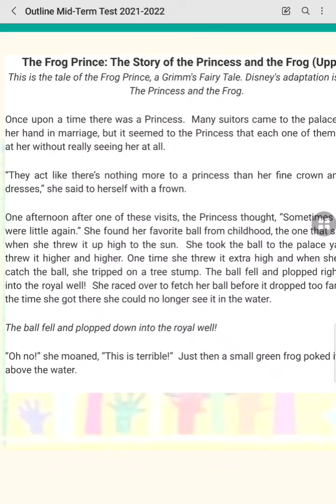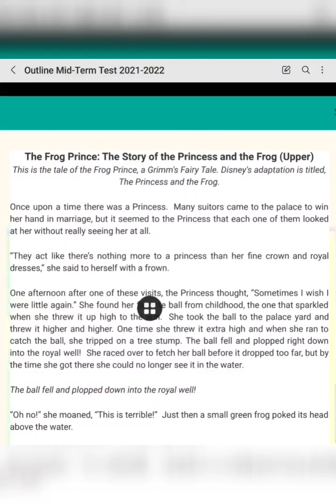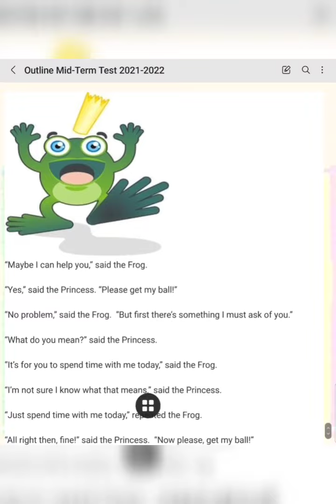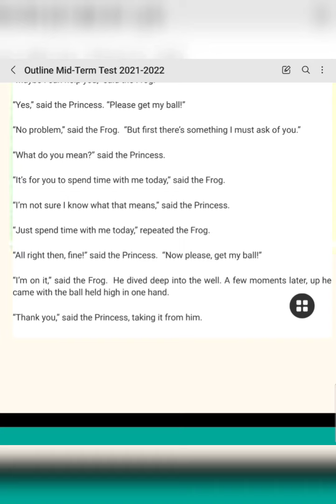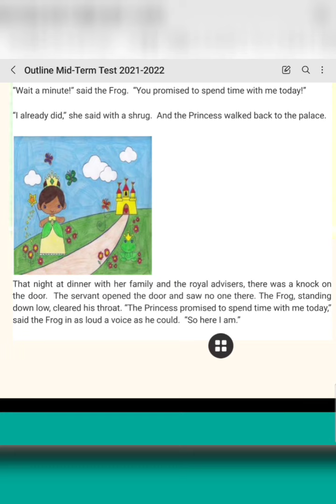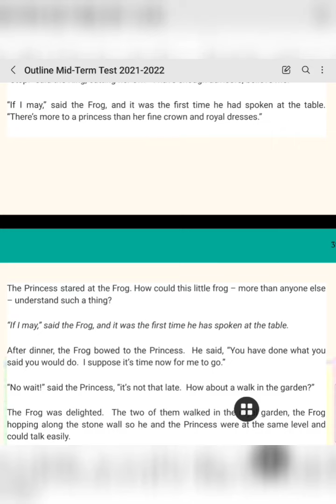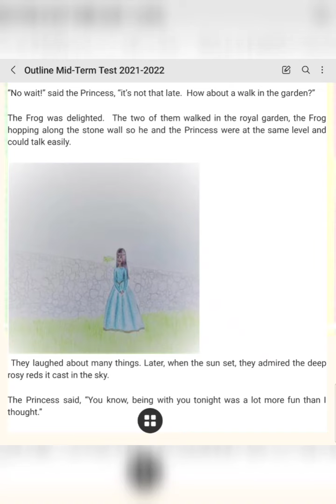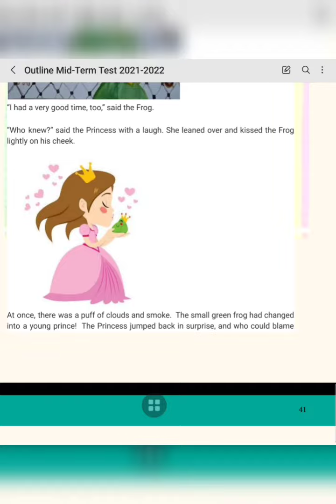The Frog Prince: The Princess and The Frog ( story from Sri Lanka)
Hi, good morning teachers and friends!

My name is ___ from ___ class! Today, I will tell you a story from Sri Lanka. Sri Lanka is a country in East Asia with the capital city Colombo. Fun fact about Sri Lanka, this country has the highest literacy rate in all of South Asia!

I will tell you about The Frog Prince: The Story of The Princess and The Frog.

Without any further due, let's get started! :)

story telling

The moral lesson from the story is _____ (if you only have on); The moral lessons from the story are (if you have more than one)

I hope you enjoy my story and it gave you insight how to be a good human being :)

I'm ______, thank you for listening! :)))

● Hi, students! You can use the description above for your video introducing. That was an example, This is only used as an example, you can introduce it according to your own creativity and your own words.

Godspeed for your test! :)